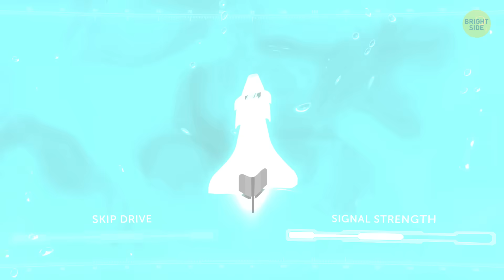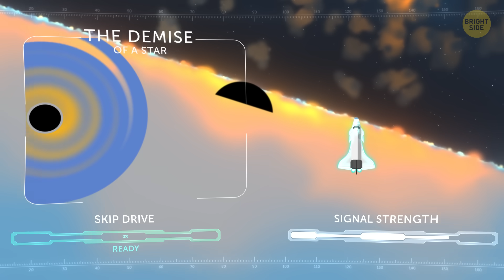A Mysterious Journey to the End of Space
Does the Universe have an edge? Where does space end? And what's beyond that point? The truth is we don’t know it. Not yet anyway. So let's imagine what a journey to the end of space would be like! Okay, year 2236. Space exploration is flourishing, and astronauts are the most respected professionals in the Solar System. Yet despite all technological advances, no sign of extraterrestrial life has been observed. Or rather, wasn’t… until two years ago.

The GSA — Global Space Agency — registered a repeating signal like no other. It was coming from a galaxy billions of light years away and moving. The decision was made to construct a one-of-a-kind spaceship, exceeding the speed of light, to explore the signal. But to reach its full speed, it has to be piloted manually. And these four individuals are now going on board the ship for the most important mission in history… perhaps never to come back.